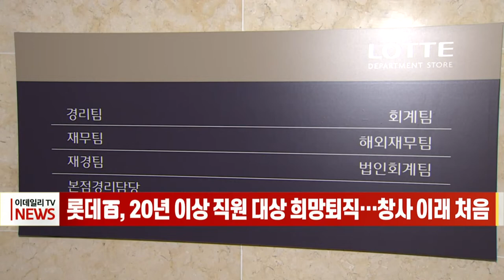[이데일리N] 롯데百, 20년 이상 직원 대상 희망퇴직… 창사 이래 처음 (20210924)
롯데백화점이 근속 20년 이상 직원을 대상으로 창사 42년 만에 첫 희망퇴직을 실시합니다.
업계에 따르면 롯데백화점은 23일 오후 사내 공지를 통해 내달 8일까지 근속 20년 이상 직원을 대상으로 희망퇴직 실시 계획을 밝혔습니다.
임금 24개월 치에 위로금 3천만 원, 자녀 학자금 최대 3천200만 원 지급 조건이며 지원자에게 재취업 교육 기회도 제공합니다.
전체 직원 4천700여 명 가운데 근속 20년 이상 직원은 2천여 명 규모입니다.
롯데백화점이 희망퇴직을 접수하는 것은 1979년 창사 이래 처음으로 시대 변화에 맞춘 조직 내부의 체질 개선을 위한 결정이라는 것이 백화점 측 설명입니다.
롯데백화점 관계자는 "재작년부터 내부적으로 체질 개선을 위해 노력해왔으나 현재의 적체된 인사 구조로는 무리가 있다고 판단해 인력 선순환 차원에서 진행하기로 한 것"이라고 밝혔습니다.
앞서 지난해와 올 초에는 롯데하이마트와 롯데마트가 연달아 희망퇴직을 실시한 바 있습니다.